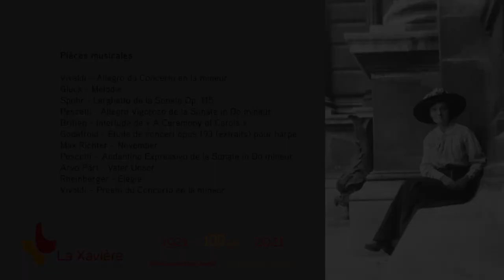Soyez des femmes de plein vent - Temps spirituel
A l'occasion des cent ans de La Xavière, un temps spirituel a été proposé à l'église Saint-Étienne-du-Mont (Paris 5e) le 20 mars 2021. Il a mis en résonance des citations de Claire Monestès, fondatrice de La Xavière, et des pièces musicales pour harpe, violon, piano et voix.
Le livret du récital est téléchargeable sur notre site.

Remerciements : Lydie Rivière, xavière : choix des textes et agencement ; Clara Cirera et Violaine Fumeau, comédiennes ; Agnès Buffard, xavière, violon et voix ; Emmanuelle Flament, harpe ; Jacques Cochard : piano ; Pierre Flament : prise de son et mixage ; Véronique Rouquet, xavière : prises de vue et montage ; P. Denis Metzinger : curé de Saint-Etienne-du-Mont.